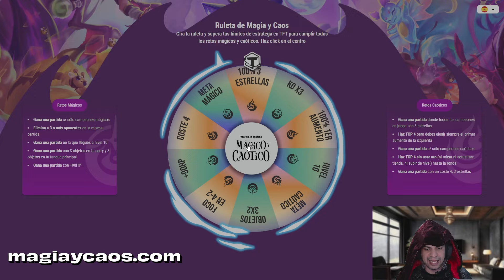Unboxing Caja TFT Mágico y Caótico - Set 12